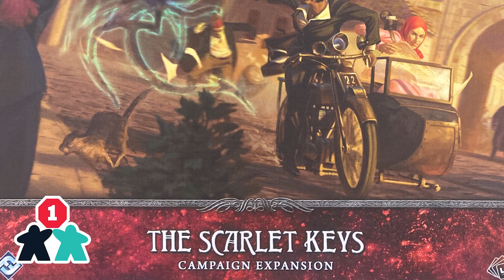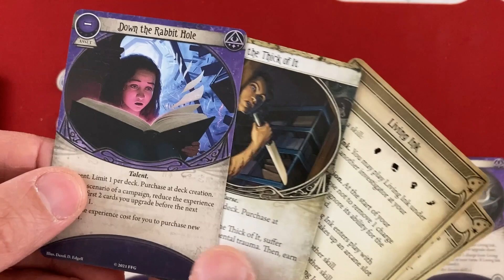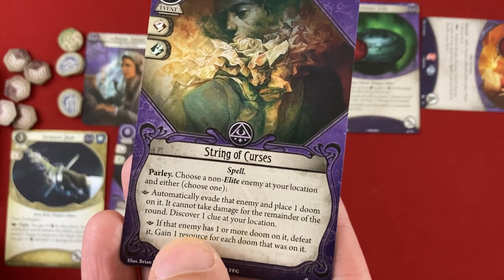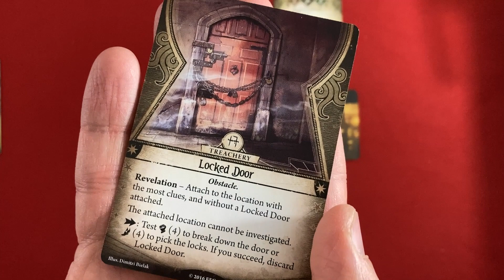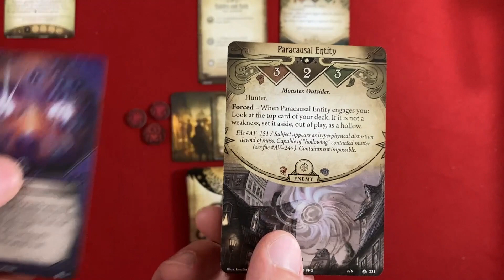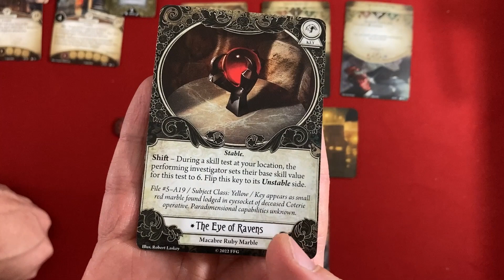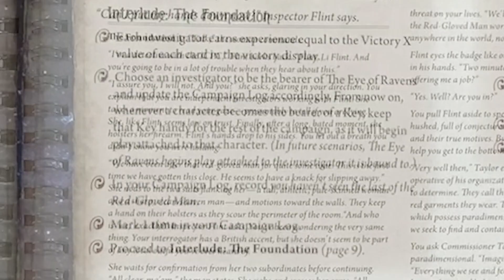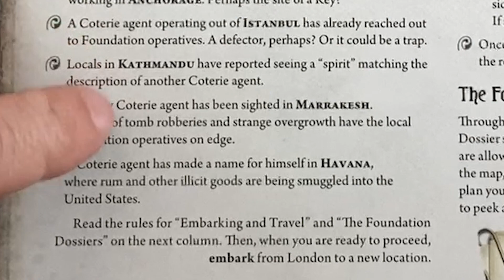The Scarlet Keys (Arkham LCG) | Prologue Scenario | With Mike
Mike couldn't wait to jump in with the latest Arkham campaign, a globe-trotting adventure.
0:00 - Introduction
0:47 - Starting Narrative
7:09 - Playthrough Start
11:37 - Round 1
13:22 - Round 2
15:27 - Round 3
21:19 - Round 4
26:01 - Round 5
29:41 - Round 6
31:36 - Round 7
33:09 - Round 8
39:04 - Round 9
41:25 - End of Scenario
44:01 - Interlude